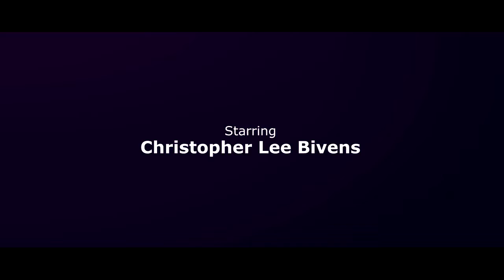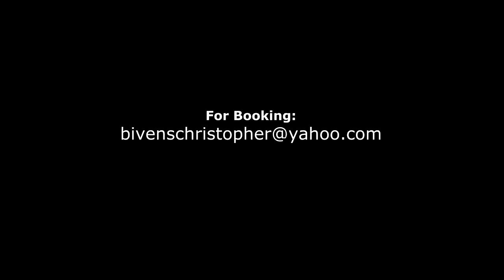Momma We Made It (Music Video)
Original song written by Christopher Lee Bivens of Clbmusic.
Produced by Black Ryan.